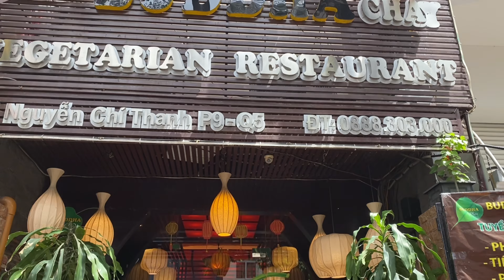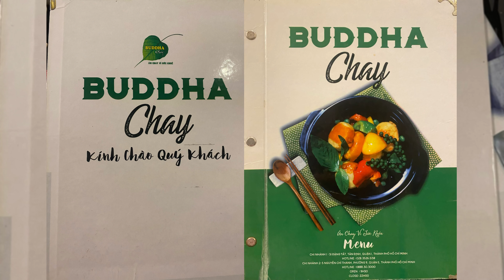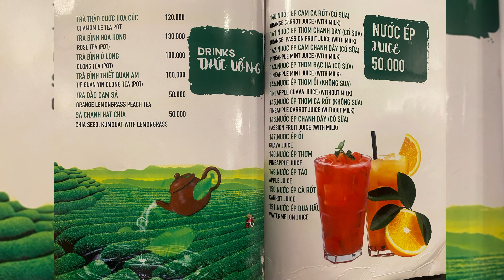1 Tấm Ảnh Chụp Chung Với Cố Nghệ Sĩ PHI NHUNG Trong Quán Chay Buddha